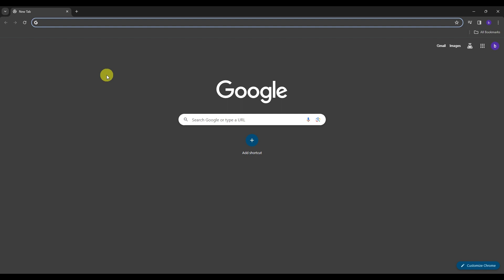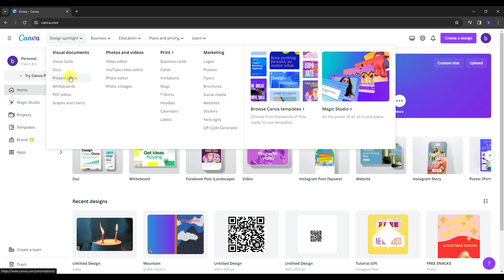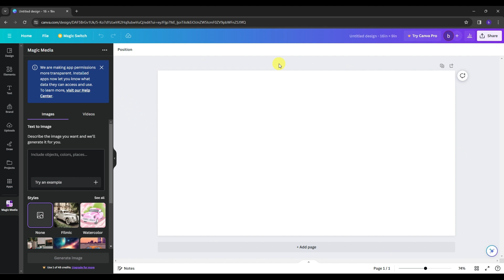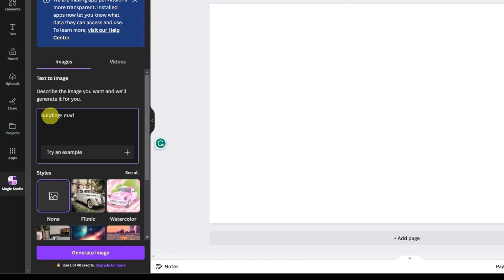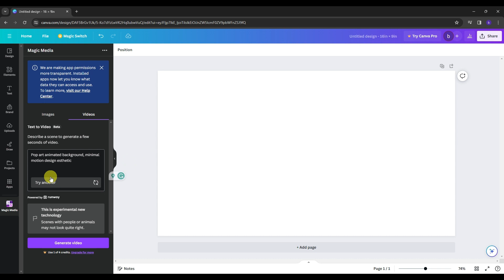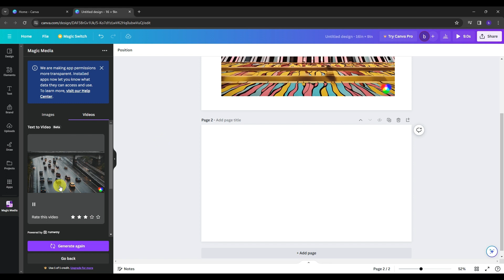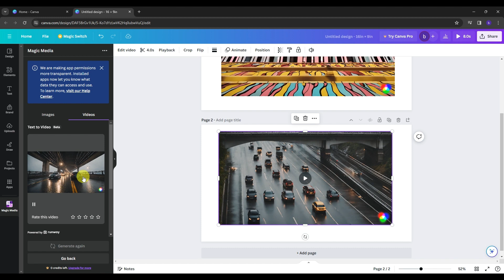Best Ai Video Generator Free Without Watermark (Canva Ai)